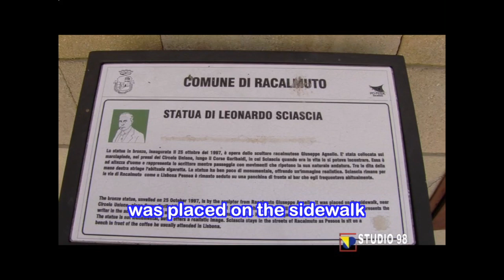The Sciascia Project 2017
Giuseppe Agnello's famous statue of Leonardo Sciascia of Racalmuto is replicated by the artist and transported and installed at Liuna station in Hamilton Ontario. Racalmuto and Hamilton have enjoyed a twinning relationship between the communities for over 30 years.